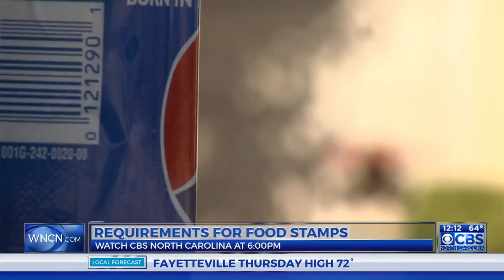Wake County man may lose food stamp benefits as he works to get back on his feet